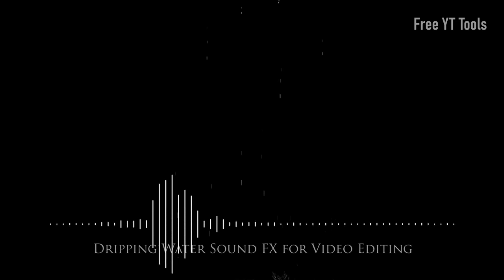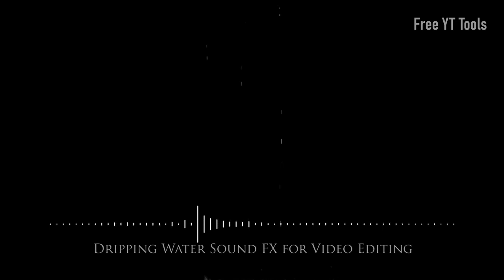1 Hour Dripping Water Sound FX for Video Editing | Free Download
1 Hour Dripping Water Sound FX for Video Editing | Free Download

Enhance your video projects with 1 hour of high-quality dripping water sound effects, available for free download! This continuous audio track provides a realistic and soothing water dripping ambiance, perfect for a variety of uses.

**Key Features:**
- **1 Hour Duration:** Continuous dripping water sound for extended projects.
- **High-Quality Sound:** Clear and realistic dripping water sound effects.
- **Free Download:** Available for immediate download at no cost.
- **Versatile Use:** Ideal for video editing, background ambiance, relaxation, meditation, and more.

**Usage Ideas:**
- Add realistic dripping water ambiance to your films and videos.
- Use as a calming background for relaxation, meditation, and sleep.
- Perfect for creating a natural atmosphere in virtual environments and ASMR content.
- Enhance your YouTube, Instagram, and TikTok videos with soothing water sounds.

Thank you for checking out this free overlay! Feel free to use it in your projects, both personal and commercial. No attribution is required, but if you'd like to support my channel, you can include the following in your video description

By including the credit, you'll help others find and use these free resources. Thank you for your support!